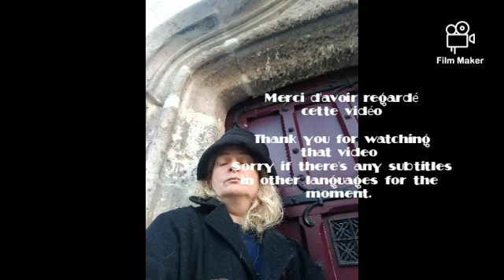Introduction à la Radiesthésie, 3ème volet : Les fondements de la radiesthésie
Avant toute chose, je rappelle aux internautes regardant cette vidéo et s'intéressant aux sciences occultes et, plus particulièrement à la Radiesthésie, que je ne me considère comme une novice en la matière. J'ai, en dépit de ce qu'on pourrait penser à ma façon de présenter le sujet que j'ai beaucoup étudié cette science. En fait, j'ai pensé pendant pas mal de temps que, comme la plupart des gens, la radiesthésie relevait uniquement de la voyance, du paranormal et autre activité de ce type nécessitant l'utilisation du matériel de radiesthésie que je croyais être constitué du pendule, quel qu'il soit, quelle qu'en soit la forme, le matériau, ect et rien d'autre. Je ne l'imaginais pas que la baguette de sourcier puisse être le premier instrument populaire pendant plusieurs siècles en radiesthésie.
Ce en quoi, je marchais à côté de mes chaussures et bien comme il faut.
Au travers de cette série de vidéos à venir, je vais partager avec vous, ma progression en cette science, où peut-être finirons nous par aller, petit à petit, vers le paranormal qui tient à coeur à tant d'utilisateurs de pendule. Mais je ne vous en dirai pas plus sur ce point pour le moment.